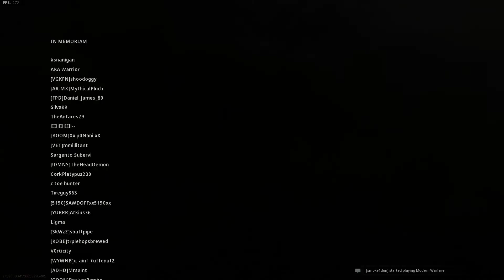WarZone BR Victory #3, 8 Kills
8 Kills my high in a solo Victory